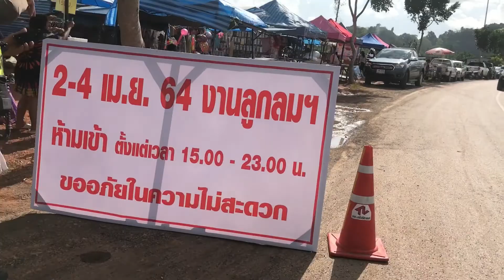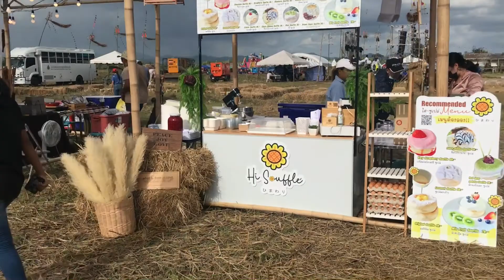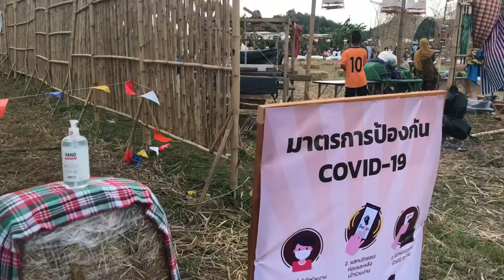พาเที่ยวงานลูกลม2-4/4/64(กังหันลม)ต.นาหมื่นศรี จ.ตรัง Ep25..,,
พาเที่ยวชมบรรยากาศสบายงานลูกลม(กังหันลม)ทำมาจากไม้ใผ่ ที่ท้องทุ่งนา ตำบลนาหมื่นศรี จังหวัดตรัง